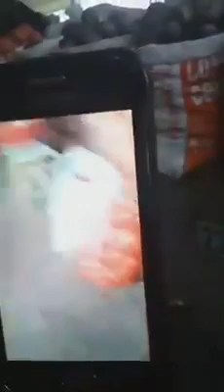Огохлик Элга хизматми бозоркомга хизматми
Шу опа асосли танқид қилаяптилар...
___Элга_хизмат ниқоби остида кўзбўмачиликни очиб берибдилар...
Ўша ичкаридаги нарх наво билан бир ҳил
аслида нархлар,  лекин бозоркомлар шу
ниқоб остида ўзига тегишли маҳсулотни
соттираяпти деяптилар...
Мени Инстаграм Сахифам
shuxrat.musaev
Telegram Gruppa KECHA VA BUGUN Ijtimoiy Muommolar Keraklik Qoidalar O'zbekiston Yangiliklari va dolzarb Mavzular kechavabugun1